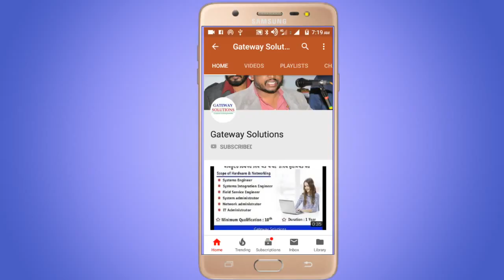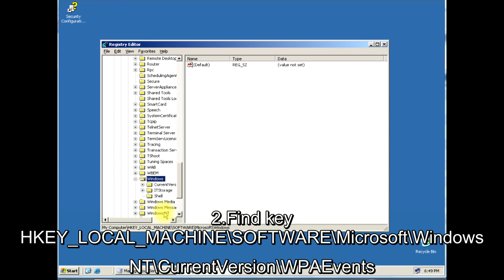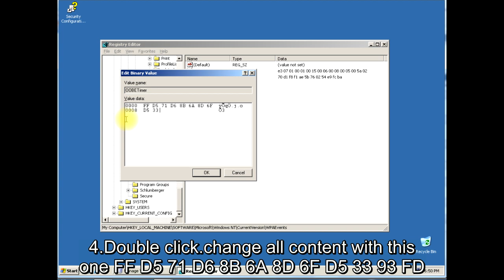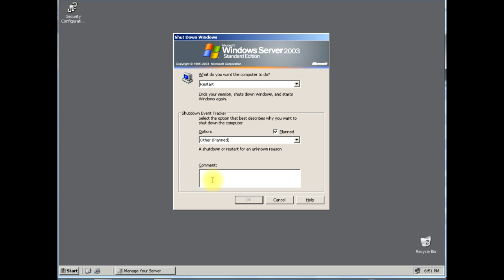How to Disable activation Warning in Windows server 2003 | Gateway Solutions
This Video is a tutorial - How toHow to Remove windows server 2003 activation Warning

Please comment which videos you want on our channel. By :- Amrinder Singh Gateway Solutions
WhatsApp Mobile No for any queries :- 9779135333

1) Tech Champion Support
2) Junnu ki tech
3) Sachin Tech
4) Vk technical bhaiya
5) Abhi Rathore
6) Nitya k Support
7) Mangesh kumar
8) Spreading Gyan
9) Technical bhukhar
10) Manoj dey
11) Technical yogi
12) Creator search 2.0
13) Arvind zone You Can Support Us
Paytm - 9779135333